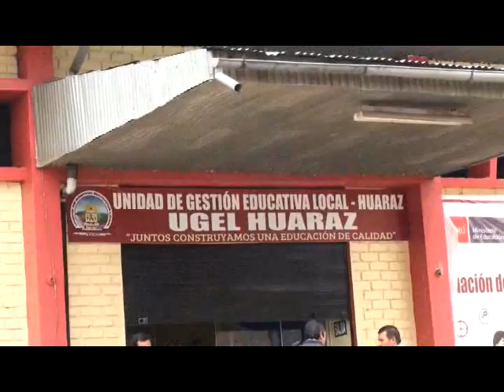INDECI INFORME 1